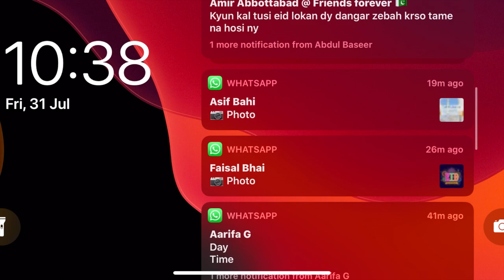Catholic Archbishop Diarmuid Martin address at Eid Croke Park 2020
Archbishop Diarmuid Martin address at Eid Croke Park 2020
Archbishop of Dublin and Primate of Dublin
Peace Unity
Integration
Irish Muslim Peace & Integration Council